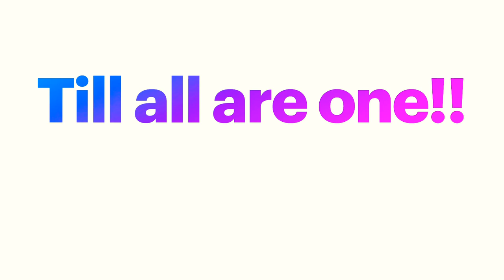#2 Sky: Children of the light(The hidden forest)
My Science Channel(Physics + Chemistry)

TANISH TIWARI(My younger cousin and brother in arms, uploads fortnite + Garena + FUNNY STEROTYPES )

Imagination Academy of Fine art(One of my older cousins, Learn Fine Arts!!)

DOON BIG BOYS(One of my older cousins, uploads bike riding videos)

SPARTAN GAMING( stand off + critical strike + among us + call of duty)

VICTOR UNITED THE GAMER(gaming equipment reviews + GTA 5 + call of duty + among us + Pugb.Mobile)

Manan Makhija(Red ball)

Amazing risers(art + reviews)

Dance with Manya(A beautiful dancing team of a girl and her mother)

Gahlot002 GAMING(Garena)

Harsh Alok gaming(Minecraft + CS GO + Among Us + Getting over it)

Akshay sethi(JAVA SCRIPT TUTORIALS)(intellectual)

ICONIC CUBING(They solve cubes, they solve different types of cubes, they solve different cubes fast)(intellectual)

(Above 2 are special)